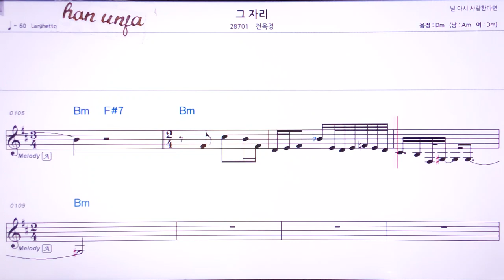💖그 자리/전옥경 👍Karaoke With Sheet Music/MR,노래방, 악보, 코드,